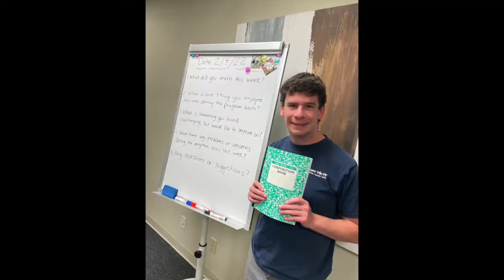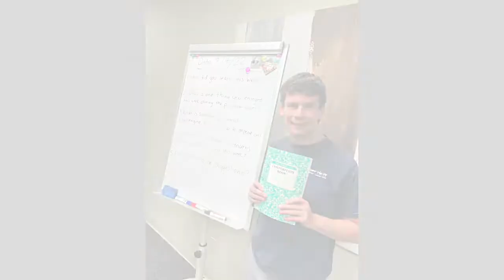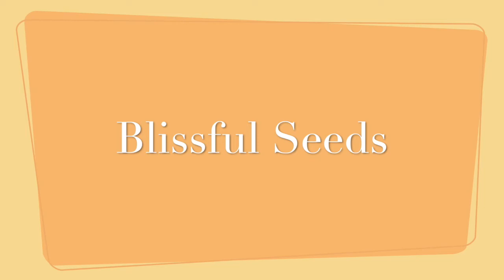Dia de V.I.D.A.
Dia de V.I.D.A. (vocational & independence development academy)
Pilot day program 2022